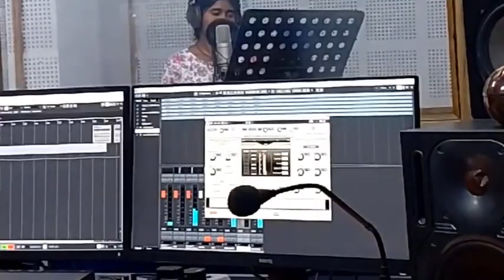Deoghar to Dumka ll @RockyRaj ll @vijayriyavlogs4906 ll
Devghar tu Dumka ll New vlogs video